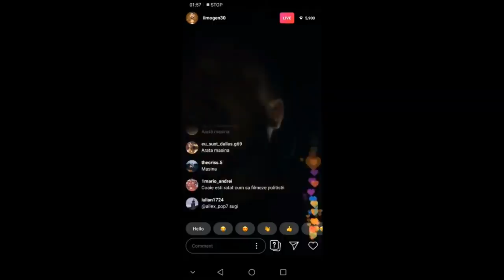CE MI S-A INTAMPLAT LA CARACAL